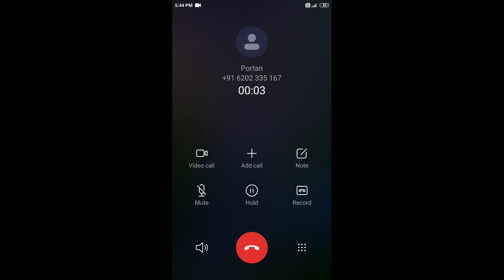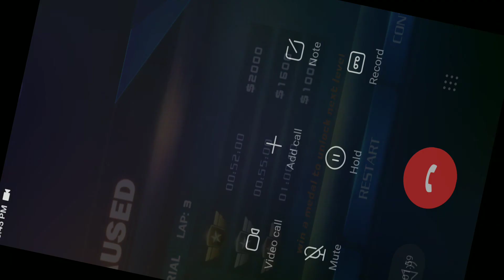car racing and driving games video for children // car cartoon video.